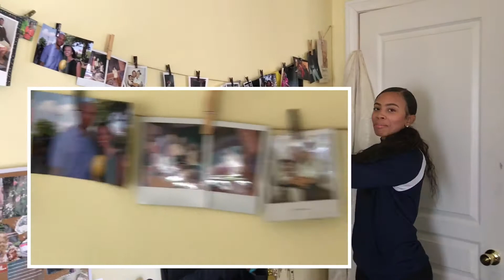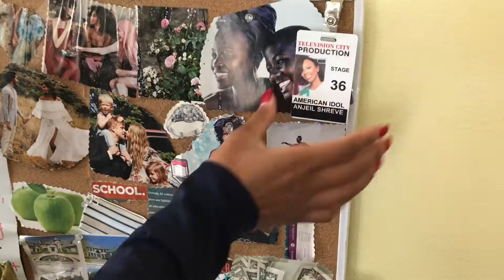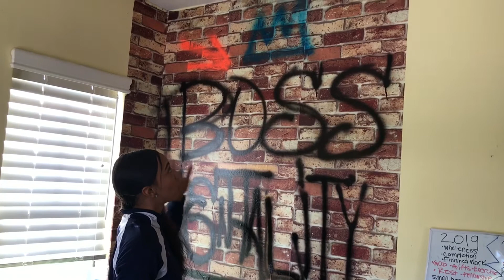MY ROOM TOUR | BossAnjeil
My room is not that big but I think I've made good use of the space! Tell me what yall think!!